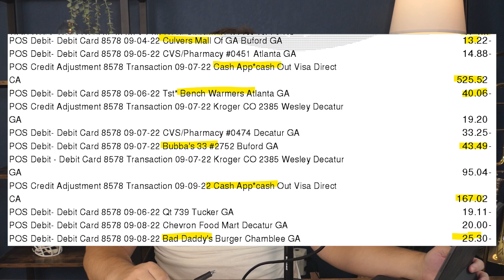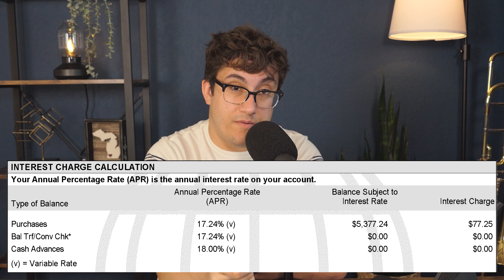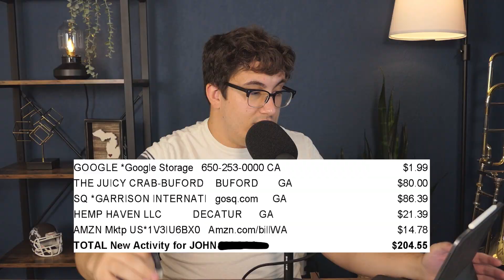Choosing His Car Over His Girlfriend... INSANE DEBT!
Do you want to be in a Financial Audit and you're in the Austin area?

Chapters:

00:00 Intro
01:06 Job and income
02:30 Financial mess
03:16 Terrible car debt
07:35 STUPID SPENDING
08:07 Legal troubles draining his account...
09:40 EXTRA STUPID SPENDING
12:50 Horrible credit card debt
15:03 Clean up this CRAP!
18:16 Chop up that credit card NOW
19:20 Please get your crap together